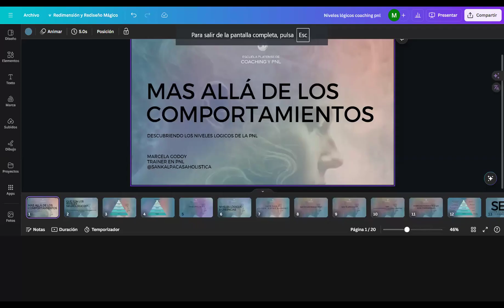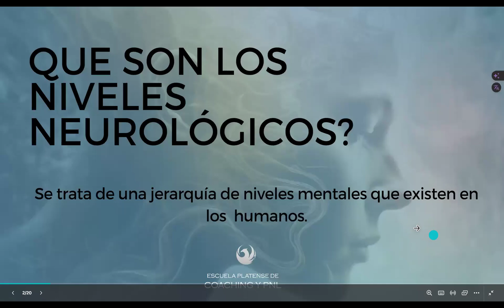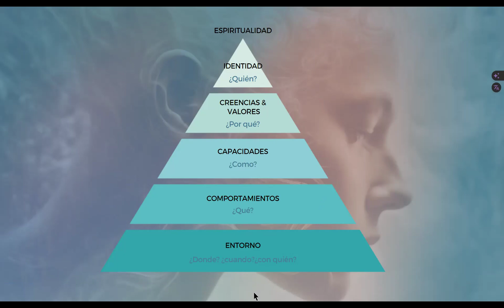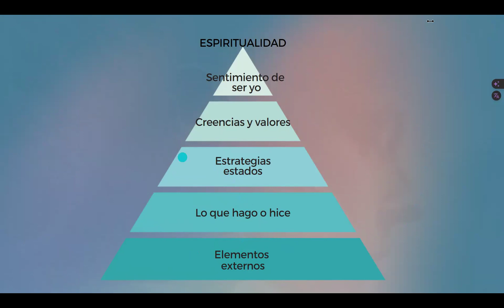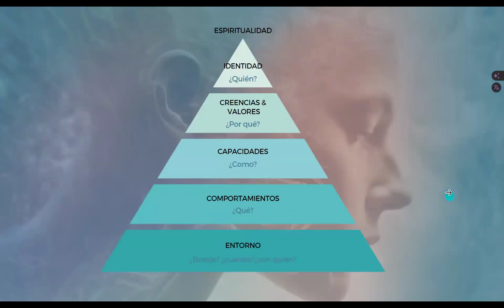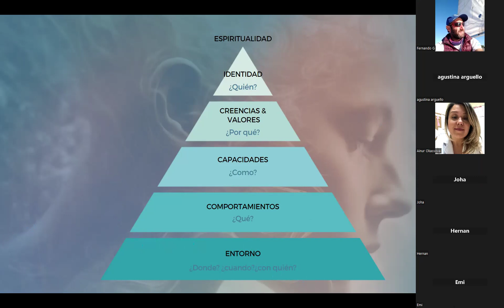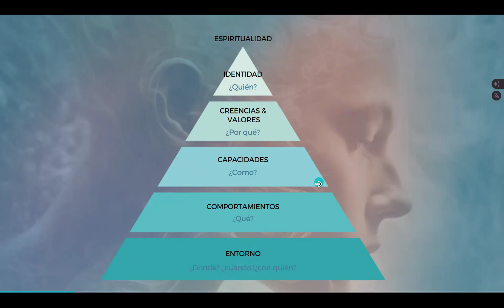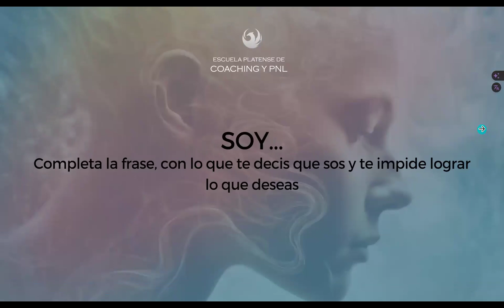🙌 Más Allá De Los Comportamientos - Masterclass de Marcela Godoy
✨ Descubrí los Niveles Neurológicos de la PNL junto a Marcela Godoy

Te compartimos la Masterclass gratuita de Marcela Godoy, Trainer en PNL y docente en la Escuela Platense de Coaching y PNL.

¡En el marco de la Semana de la PNL 2024 del 5 al 11 de agosto de 2024 compartiremos una serie de Masterclasses y podés sumarte de forma gratuita!